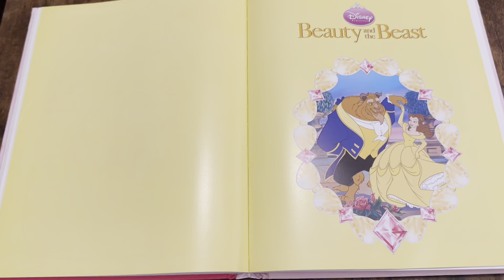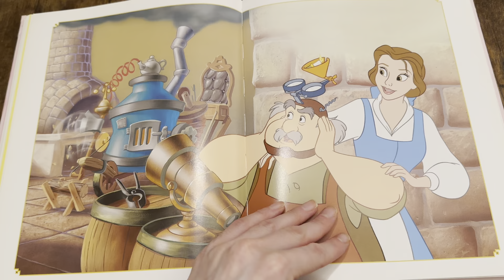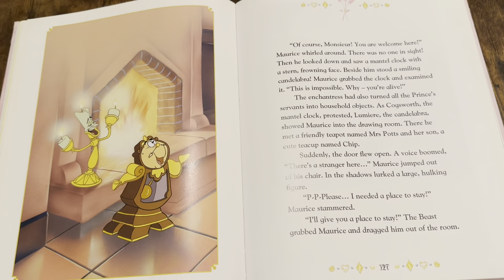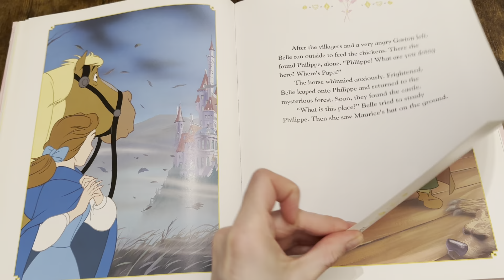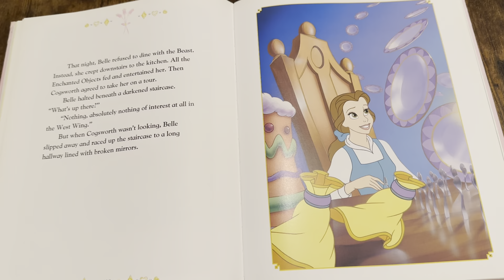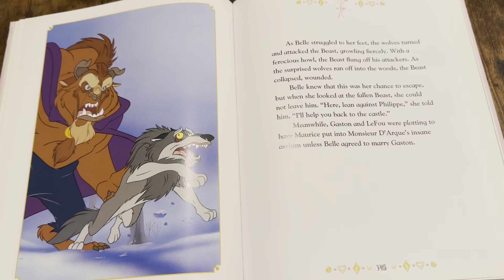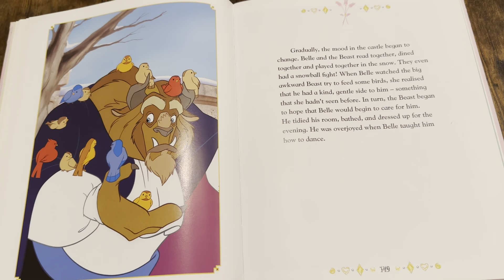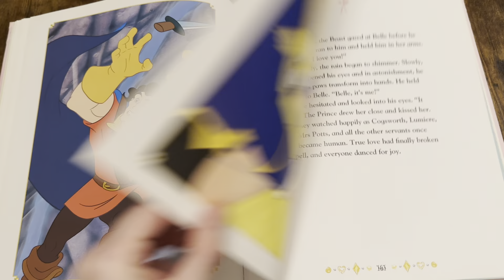👩🏻🌹👹Beauty and the Beast👩🏻🌹👹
Belle, a beautiful young woman, agrees to live with the Beast in exchange for the return of her abducted father. Soon, Belle discovers that her hideous captor is actually an enchanted prince.